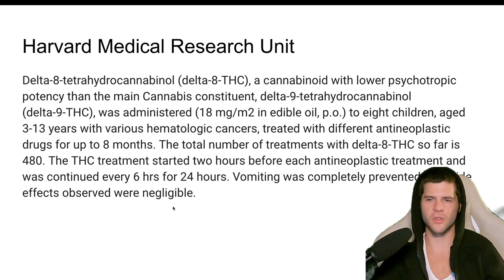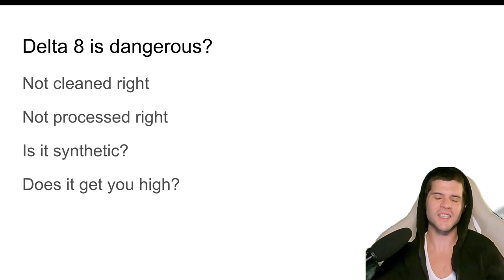Is Delta 8 Safe?!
In this free training, I’ll be answering the question that I get asked the most, which is how did I get started and how did i get to where I am today?   Then I'm going to talk about what Extraction Builders PRO is and why I created it. Then we are going to give you a sneak peek at some of the content inside Extraction Builder PRO by revealing my TOP THREE secrets to achieving beautiful golden results,  MY TWO steps to making money, and then if you guys are ok with it, because I'm giving away so much free value in this training I'm going to make an exclusive offer at the end for anybody who wants to learn more beyond just this free training session.

Thank you and talk to you soon!